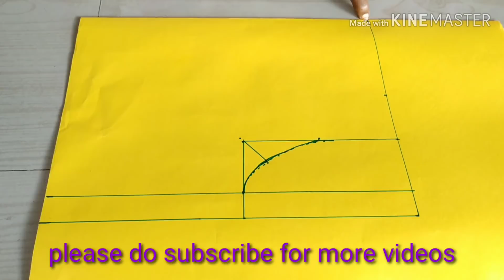Boat neck blouse cutting on the paper new lerners# బోట్ నెక్ బ్లౌజ్ ఫ్రెంట్ నార్మల్ కటింగ్ చాలా ఈజీ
మీకు tailoring గురించి ,నాకు తెలిసినన్తవరకు
వివరంగా మీకు అర్ధమయ్యేలా తెలియజేస్తాను
చేసుకోండి#
ఈ వీడియో లో బోట్ నెక్ బ్లౌజ్ ఫ్రంట్ నార్మల్
కటింగ్ గురించి వివరంగా పేపర్ పైన చూపించాను
ఈ వీడియో మీకు నచ్చినట్లతే తప్పకుండా
Like చెయ్యండి మీ coment మాకు తెలియచేయండి 💜🙏🙏🙏🙏🙏